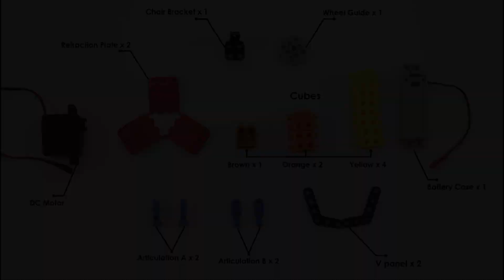How to Make a RoboBird at Home | Mini Robot Making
Hello everyone!
Welcome to our Robotmea EduTech Kids Channel.

Project Name: RoboBird
Robotic Kit: Robotmea Beginners Kit.

Description:
Through this project, your kid will learn about how to make robobird, coloring, project assembling, and creativity.

Note:
• Harmless material
• Safety guaranteed by various certificates
• Model of Robotmea beginners course
• Easy block building for kids

This video helps you to learn various things through creative and conceptual learning ways.